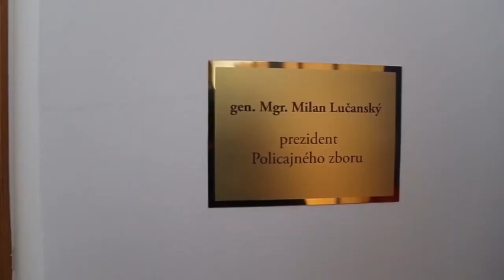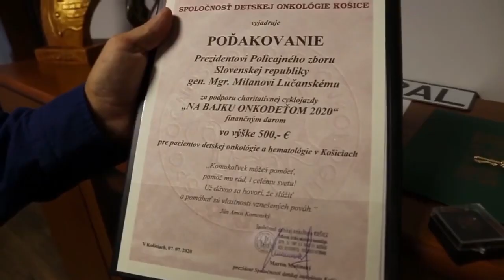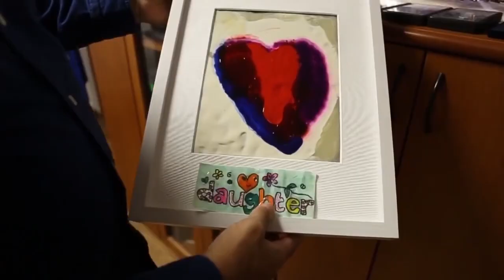Life of Milan Lučanský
Video je vzdaním pocty bývalému policajnému prezidentovi Milanovi Lučanskému.
Komentáre výrazne presahujúce rámec slušnosti alebo podozrivé zo spravodajskej hry budú odstránené.